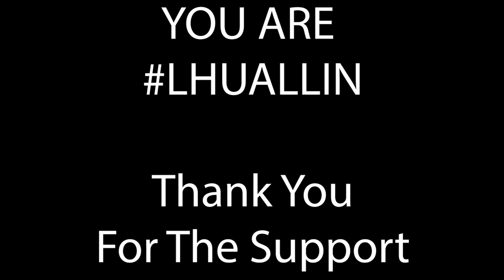Lock Haven University All In Day of Giving 2020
All In 2020 is in the books and because of donors like you we shattered the goal!

The goal was to raise $50,000 to support the Lock Haven University athletics programs whose team revenue and scholarship funds were severely impacted by COVID-19. The Haven Family did that and more, with more than 580 donors giving more than $92,000 to help LHU student athletes soar higher.

Haven Athletics and the entire Haven Family are so proud to have such a powerful force of alumni and donors like you. You’ve committed your time, resources, and financial generosity to benefit our student athletes and for that, we can’t thank you enough.

Your unwavering support is a lifeline for our students and we can't wait to begin competing again and to celebrate our student-athletes' successes with the entire Haven Family.

Stay Haven Proud!

To support Lock Haven University and LHU student Athletes, visit allin.lockhaven.edu